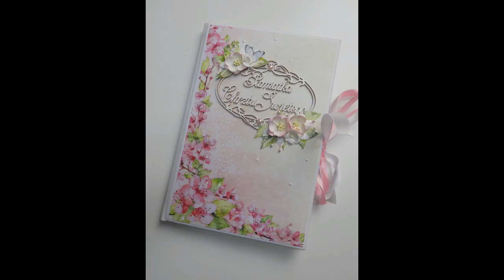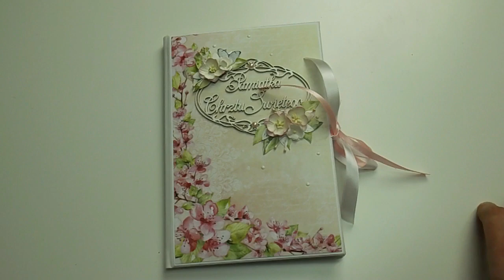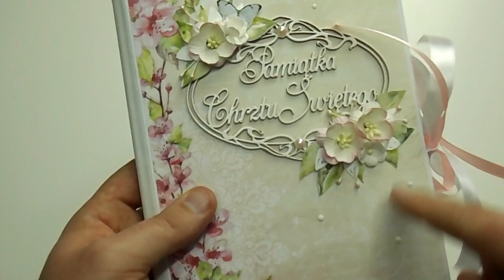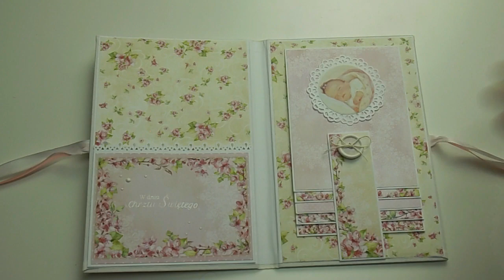Mini albumik z okazji Chrztu Świętego/Pink Blossom/Scrapandme - scrapbooking!!!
Witam Was ponownie na moim kanale i zapraszam do obejrzenia filmiku, w którym prezentuję mini albumik jaki wykonałem z okazji Chrztu Świętego :)